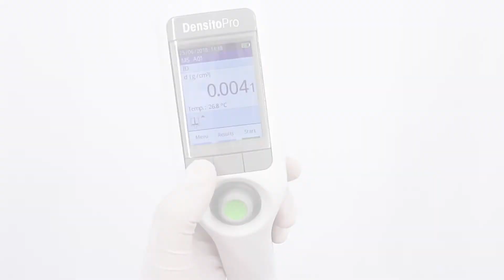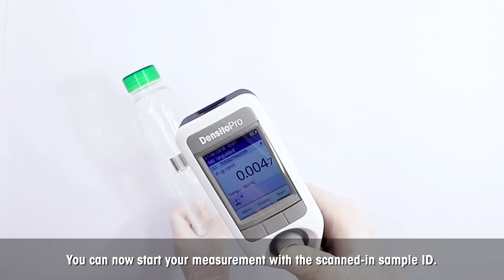Density2Go (DensitoPro): How to Use the Barcode Reader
Watch our video on how to use the barcode reader for the METTLER TOLEDO portable density meter DensitoPro.

⚠ Please note: this function is not available on the METTLER TOLEDO portable density meter Densito2Go. You will need the DensitoPro. ⚠

Timestamps:
00:00 Introduction
00:15 How to activate the barcode reader
00:34 Set a method to scan the barcode
00:57 Use the barcode reader

Need tips on how to measure to avoid errors and improve accuracy? Follow this webinar:
Density Measurement – How to avoid errors (mt.com)

➥Discover all the advantages that a portable density meter instrument can give you.
• One-handed operation thanks to the instrument's lightweight and ergonomic design
• Automatic filling of the measuring cell with the internal sampling pump
• Automatic conversion of the result to Brix, SG or related values
• Excellent visibility both indoors and outdoors, thanks to the bright color display
• Useful accessories, such as a protective cover and an accompanying wrist wrap, to protect against damage and accidental dropping of the instrument

►►Density2Go how to use, clean and more: How to Use the Density2Go | METTLER TOLEDO
►►7 most asked questions about density measurement: The 7 Most Asked Questions